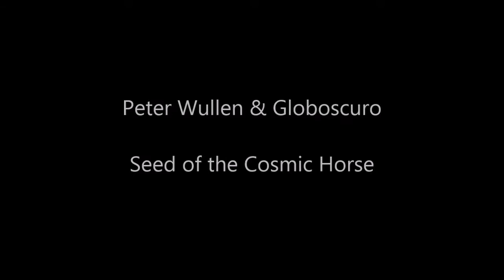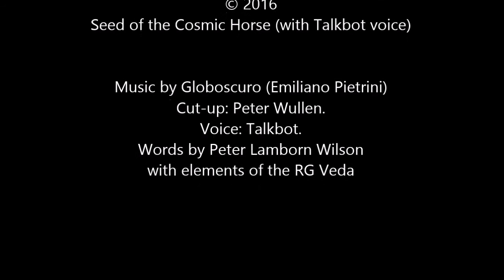Globoscuro & Peter Wullen - Seed of the cosmic horse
Seed of the Cosmic Horse (with Talkbot voice)

Cut-up: Peter Wullen.
Voice: Talkbot.
Words by Peter Lamborn Wilson
with elements of the RG Veda